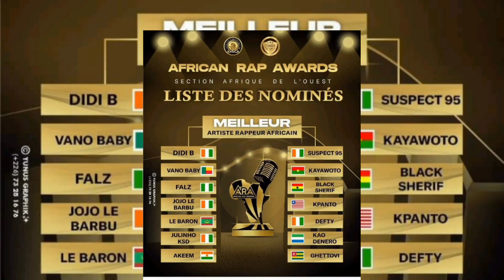LES LAUREATS DE L' AFRICA RAP AWARD (ARA)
Cette actualité nous fait un récapitulatif de la soirée de récompense de l'africa rap award qui s'est tenu à Ouagadougou et les artistes qui ont été récompensés.